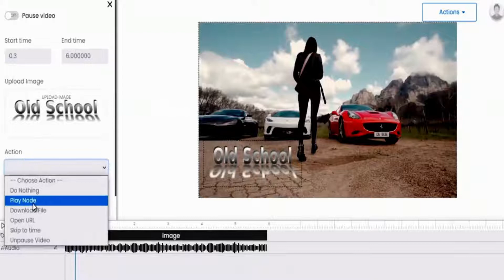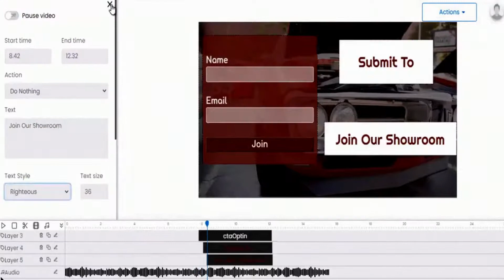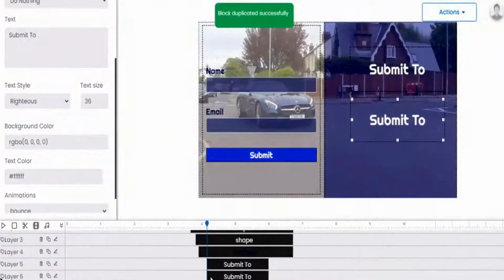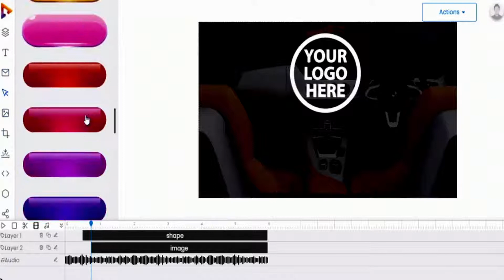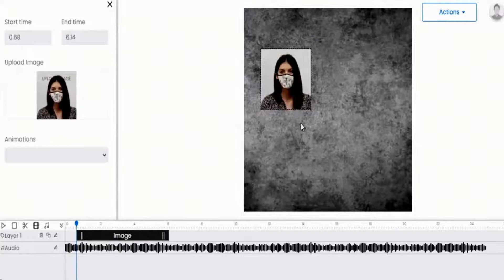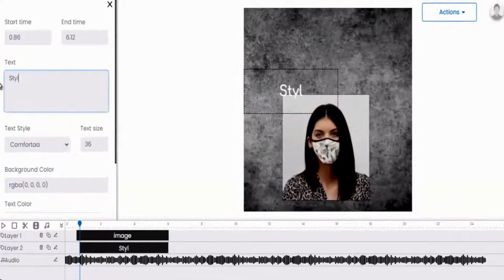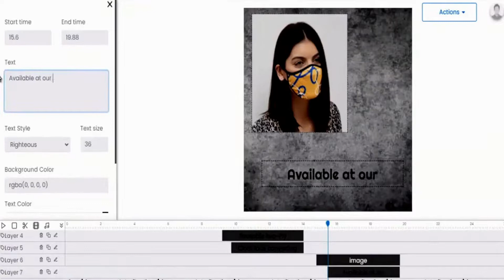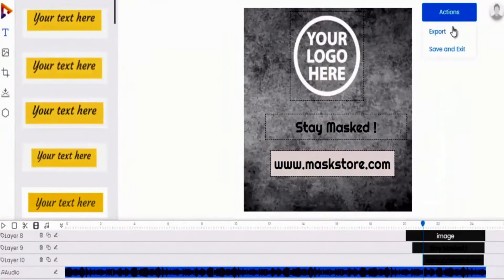VideoMatic Demo + EXCLUSIVE BONUSES 🔥 VIDEOMATIC DEMO, REVIEW & BONUSES 🔥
VideoMatic is the #1 IMMERSIVE Video Creation Software That Will Empower Your Customers To Create Gamified, Engaging, Interactive, And Immersive Videos… To Massively Boost Their Own Sales And Make More Profit By Selling On Their Immersive Videos.

... Plus VideoMatic Create Highly Immersive Video Ads in any niche in 30 seconds using ready-to-use templates or from scratch for: Facebook, Instagram, YouTube, LinkedIn, Snapchat…

VideoMatic gives your customers tons of valuable features, more controls and valuable analytics that helps them fine-tune their video marketing strategies and MAXIMIZE their profits.

This is something unique and result-oriented.

VideoMatic is a must-have software for…
- Marketers who can use VideoMatic on all their landing pages, sales pages and VSLs to capture leads and sell more!

- For Coaches & Info Marketers. Using VideoMatic to create training videos for their customers and help them build a MASSIVE audience FAST

- For eCom Sellers…to create amazing product demos for their ecom products and make money!

… And of course for Product Launches: you can create VSLs, walkthrough videos, onboarding videos on VideoMatic with zero technical skills!

Bonuses:

1. ADVANCED LIST BUILDING & Traffic GROUP (THAT SENDS YOU SALES FOR FREE)

2. My $100-Per Day Method With Free Traffic

5. 35+ HQ Internet Marketing Courses From 17 Top Marketers

* Bonuses delivered automatically in your JV Zoo account after purchase

Be sure to subscribe to my channel and turn on notifications for more videos about online marketing, affiliate marketing, how to make money online, passive income, sales funnels, automation, and more!

VideoMatic Demo, VideoMatic, VideoMatic review, get VideoMatic , VideoMatic bonus, VideoMatic demo, VideoMatic course demo,